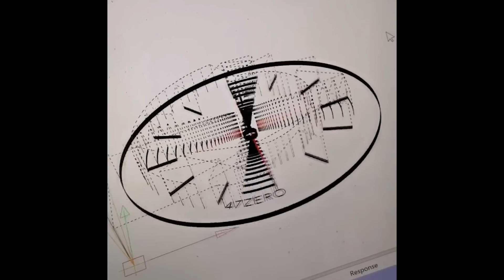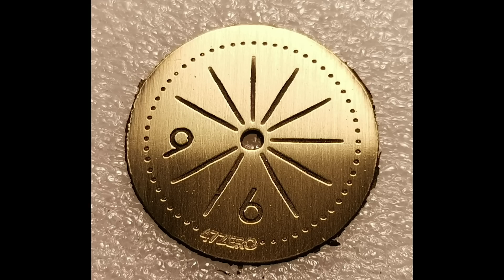Poljot Kirovskie – First Russian Military Wristwatch PLUS Modded Vostoks by 47Zero. Review.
In this video I present two Russian wrist watches. The reissue of a historic timepiece and the first Russian military wrist watch, the Poljot Internatial Kirovskie and a modded Vostoks. Cormac Hanley produces his own custom made dials for Vostoks and other Russian watches.

00:00 Start
01:09 47Zero and custom made dials for Vostoks
03:04 Moded Vostok in the lightbox. Review.
07:20 Poljot International Kirovskie. The history.
09:18 Poljot International Kirovskie in the lightbox. Review.
16:38 Examination of a World War 2 bomb shrapnel